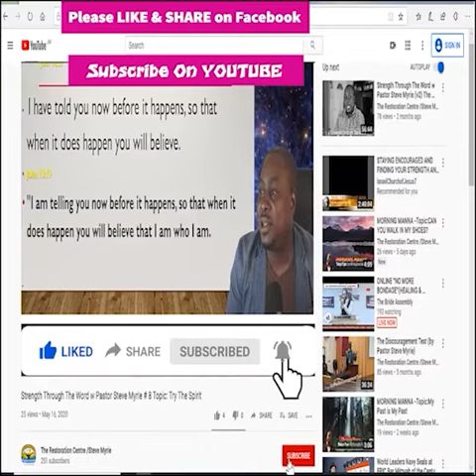Morning Morning Season 2 - Episode # 267 Topic :How to Leave